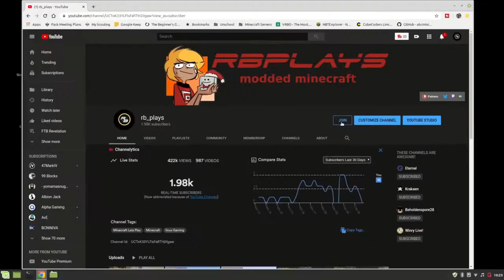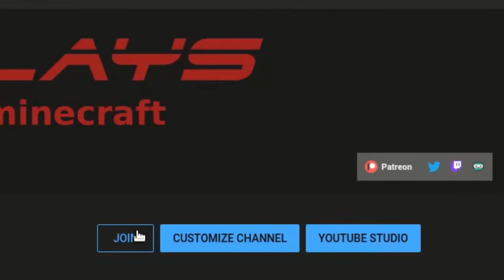rbVlogs :: VLOG 82 :: New Subscribers / Copyright Update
Me...socially